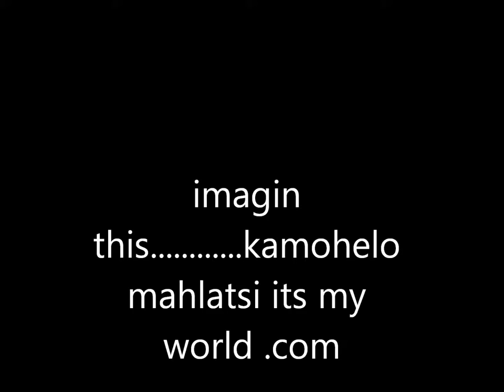kamohelo loves celebrites but imagine This.wmv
kamohelo...mahlatsi